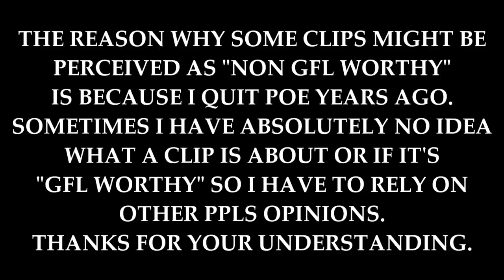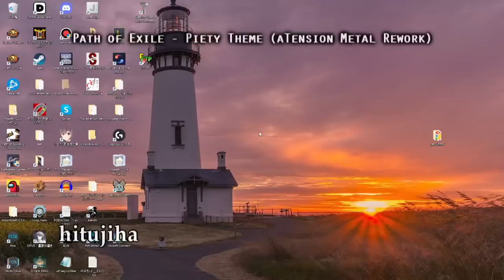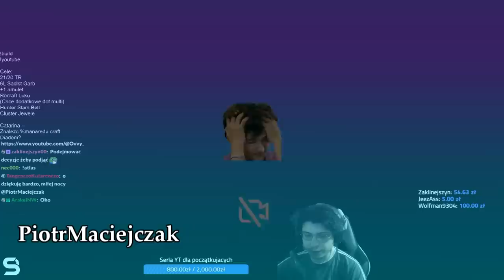Path of Exile 3.21: CRUCIBLE DAY # 6-7 Highlights WHEN RNG IS WITH YOU, BEST STAFF EVER! and more...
100$ Patron: Robert
50$ Patrons:
- Anonymous
- Jeremy